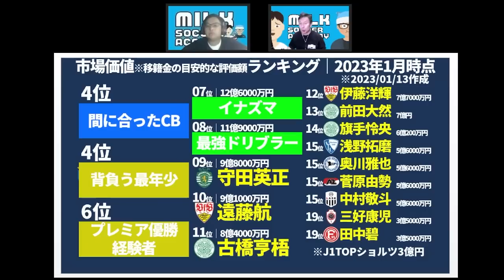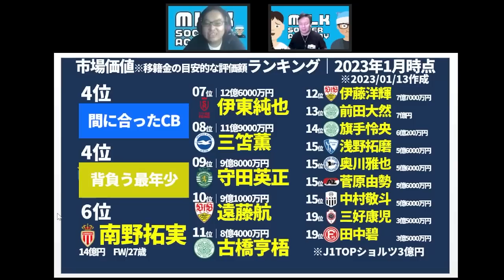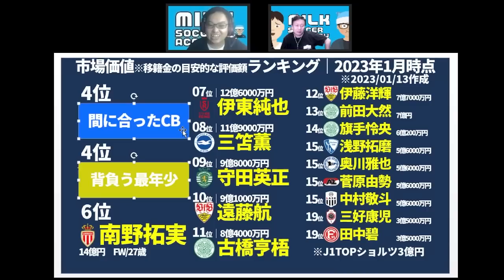【日本人全選手市場価値ランキング│2023年1月編】大ブレイク三笘薫、カタールW杯得点組は何位？！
ちなみに、収録してから公開まで、
他の動画の公開スケジュールを優先した結果一週間ほど経っての公開になっちゃいました…

Photo by Getty Images

🔴【イベント│02/03金19時予定】Jリーグ開幕カードを語る回！＠高円寺KITEN!さん
まってるよーーー！！！

🆕ミルアカ、新型メディア計画、始動！

8月①：ミルアカ外秘～THE SECRET…SUMMER TRANSFER～
6月：【ミルアカ外秘2022夏移籍市場プレビュー】上田綺世、ヴィッセル神戸、飯野七聖…さらに今夏考えられるのが…？！
5月：「日本人の欧州移籍ベストタイミングをデータ解析したら…？」
4月：「日本代表がドイツ代表・スペイン代表に勝つためのエリア対策」